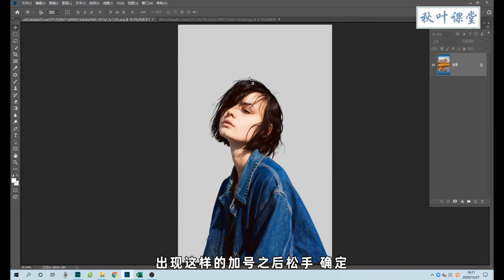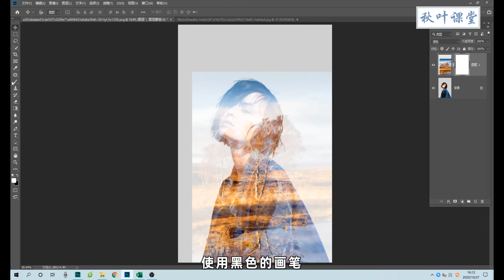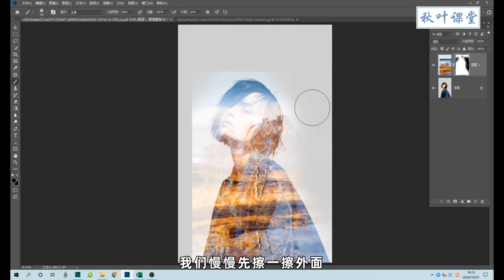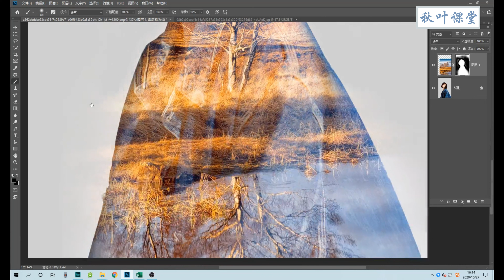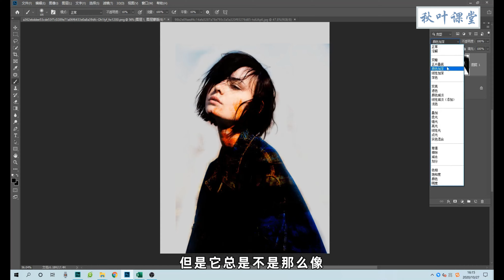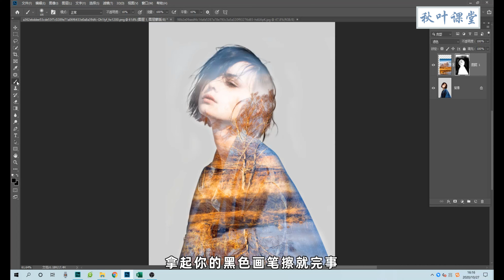Photoshop 教学 - 7-2 唯美双重曝光效果，教你用图层混合模式做出来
➜ 练习文档